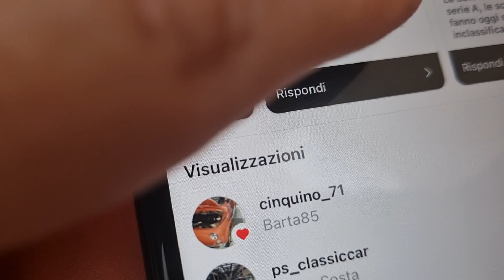SONDAGGIO / Collezionismo di Serie B?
SONDAGGIO /

restaurare una Delta LX, come una Kadett o una qualsiasi Punto, è collezionismo di Serie B?

918 persone hanno visto la storia di IG.
Qualcuno di voi, ha risposto.